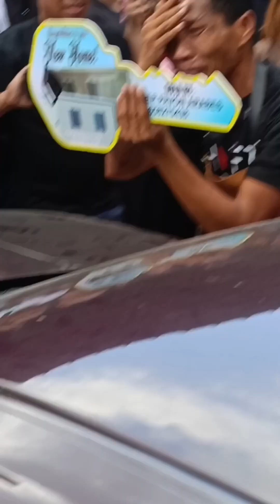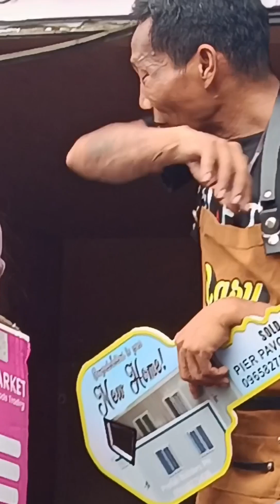Napaiyak sa tuwa si DIWATA sa binigay ni ROSMAR worth 5 Million.